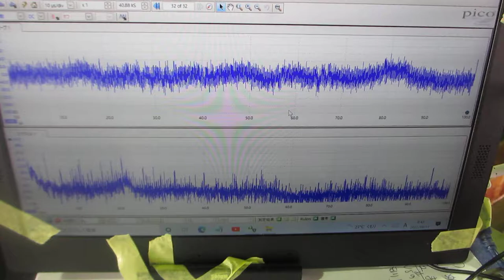超音波とファインバブルを利用した「めっき処理」技術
２０Ｗ以下の超音波出力で、３０００リッターの水槽でも、

　非線形特性
　応答特性

３種類の異なる周波数の「超音波振動子」を利用する技術

２種類の異なる「超音波振動子」を同時に照射するシステム